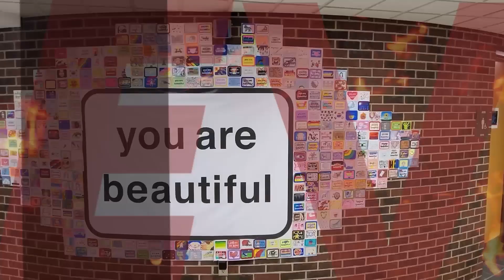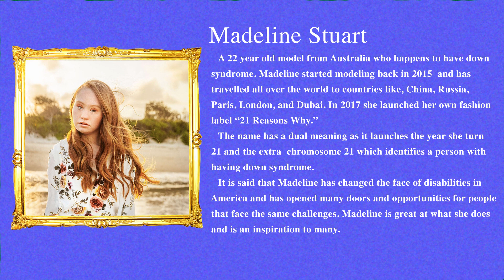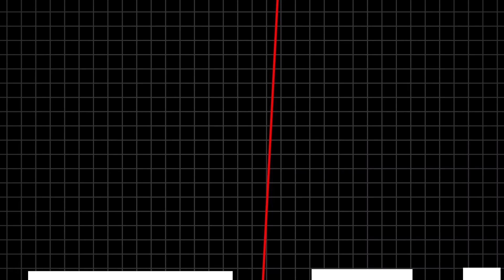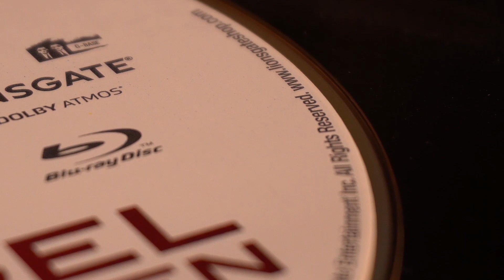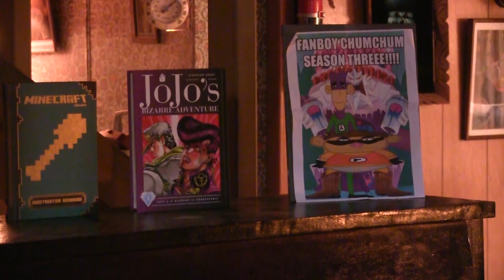RDN Friday Show: Season 4 Ep. 29 Part I